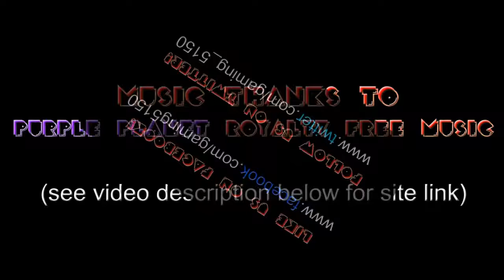Gaming With Ourselves - Donkey Kong Country (Episode 4)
The second area is behind them and the adventures moves forward.